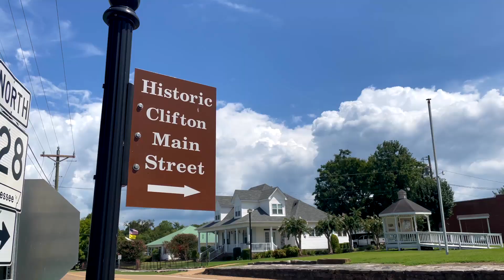903 Webcut - Rob Talks about visiting Clifton, TN & small-town USA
Rob discusses visiting Clifton, Tennessee, and what he likes about visiting small-town America, especially when on an RV Road Trip.